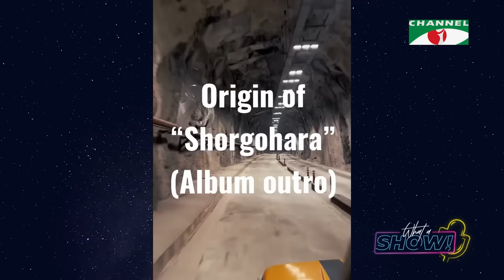Pritom & Shahtaj | What a Show! with Rafsan Sabab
The couple who broke the internet with the news of their marriage - Pritom Hasan & Shahtaj Monira Hashem are the guests of this episode of What a Show!
While Shahtaj has been a "National Crush" and a wonderful model,actress and a multitalented personality throughout her journey, Pritom keeps on mesmirizing us with his talent in Music.
This two make a wholesome couple together and this episode is all about exploring their chemistry.

Catch the Game Segments:
Guess the Star
Konta Ami ar Konta Tumi

what a show | rafsan sabab | stand up comedy | season 4 | channel i

worldwide.